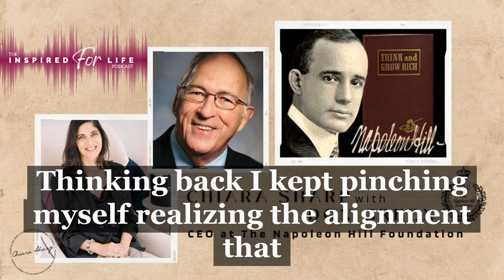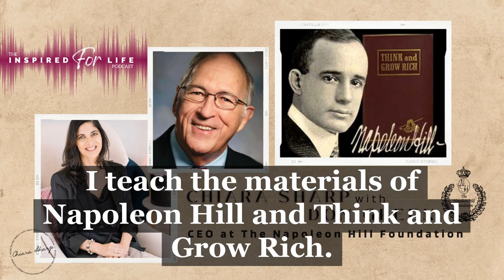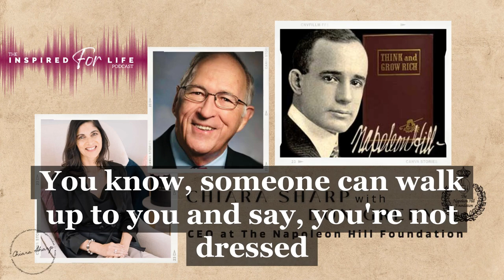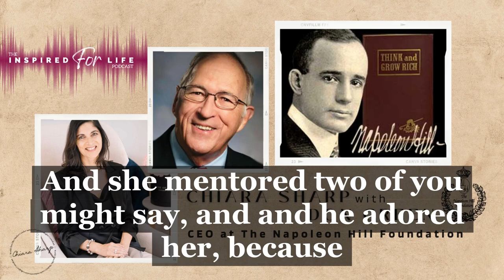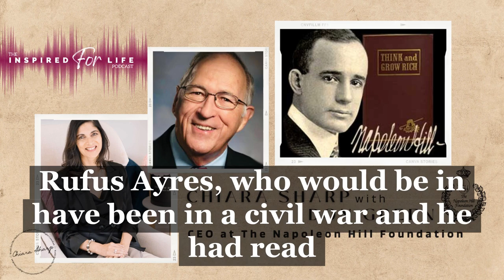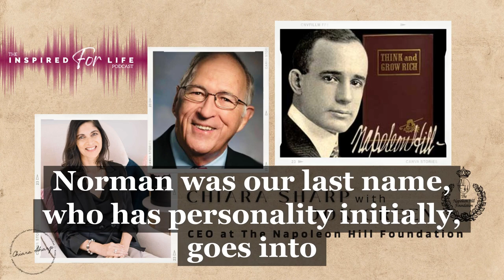Chiara speaks to CEO of the Napoleon Hill Foundation - Don Green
I’m privileged and grateful to bring you this interview with Don Green, the CEO & Executive Director of the Napoleon Hill Foundation. In August of this year I was blessed to travel to Wise Virginia with my husband and good friend Cliona O’Hara where Don resides. We were blessed to visit the Foundation and feel the energy of Napoleon and all of his works. It was truly surreal to be there and a great highlight of my year. I am absolutely delighted for Dons time and I’m excited to share with you our conversation as he talks of - - his life as the CEO of the Foundation. - Napoleon Hill the Man, his journey & world renowned book Think & Grow Rich. - The work of the Napoleon Hill Foundation. Enjoy!!

You can support or contribute to the Foundation by going to Naphill.org.